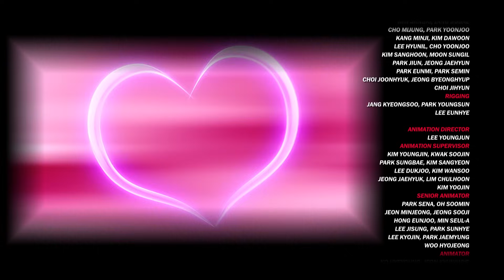Лига WatchCAR Сезон 1 Эпизод 11 Софи - Суперзвезда 1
Софи - поп-звезда, а также участница Лиги Вотчкар. "Черная тень" следит за Вотчкаром Софи "Люсией", которая оснащена особенным ультразвуковым лучом. Они пытаются похитить Люсию, но ее спасает Рой. Тори и Кури вызывают на помощь очередной Монстр Кар.